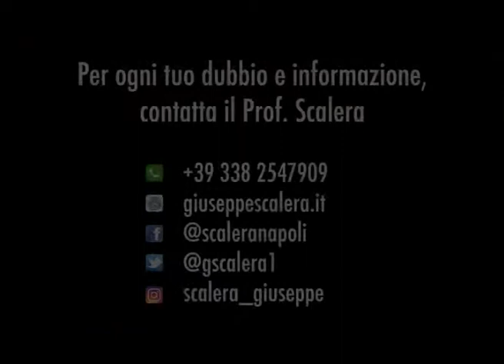Dr. Giuseppe Scalera ospite Tv a Domenica sulla Luna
Talk-show "Da Lunedì Dieta" ha visto la presenza del Dr. Scalera con importanti interventi riguardanti la chirurgia bariatrica, quando è indicata farla, quali sono i percorsi da sostenere per poter effettuare l'intervento, quanto grave risulta essere la componente psicologica di approccio a questi interventi.